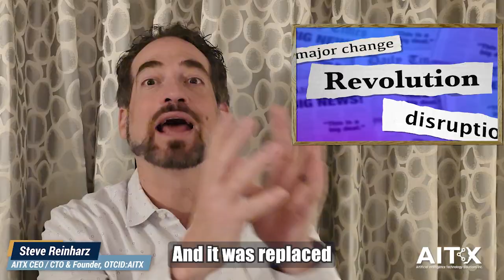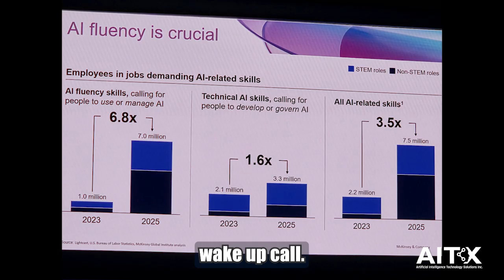$AITX’s CEO Steve Reinharz Says The AI Revolution Will Not Wait For You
Chapters
00:00 – Welcome to This Week’s Update
00:12 – Why Talk About Revolution
00:55 – How Real Revolutions Reshape Power
01:48 – The Business Transformation Already Underway
02:24 – How AITX Positions Itself To Win the Revolution
03:40 – Doing the Work Not Just Talking
04:49 – Live From AWS re:Invent
05:07 – The Slide Everyone Needs To See
05:35 – AI Fluency Skills Growing Seven Times
06:11 – What AI Fluency Really Means
06:33 – This Is the New Baseline
06:22 – Stop Waiting Start Learning
06:43 – Why Action Creates Opportunity

The AI revolution is in full swing, and it is moving fast. This week, AITX’s CEO Steve Reinharz dives into what he saw at AWS re:Invent and why the world is shifting faster than most people realize.

Jobs requiring AI fluency have grown nearly seven times in just two years. The message is simple. Do not sit this out. Learn how to use AI now, not later.

Steve breaks down what AI fluency really means, why it is the new baseline, and why the people who act today will be the ones who thrive tomorrow.

Learn one new AI skill this week. Your future self will thank you.

for more